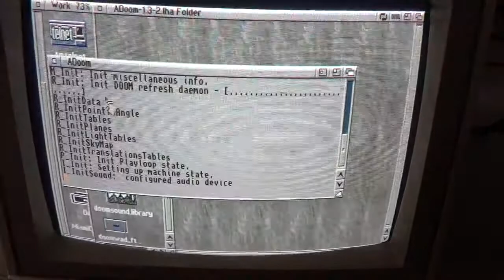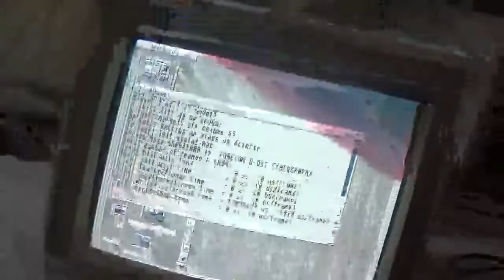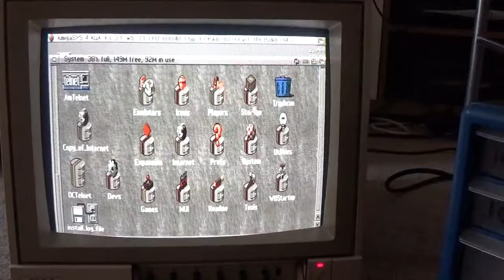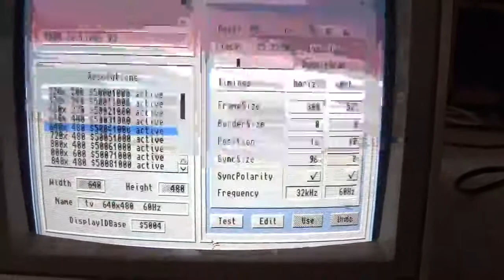Doom 2 Vampire FPGA RTG 256 colour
Doom 2 Vampire FPGA RTG 256 colour on Amiga 600

HDMI output with Saga Driver